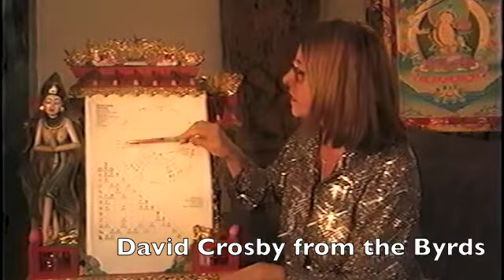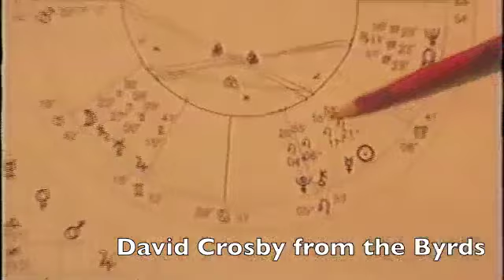David Crosby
In his autobiography Long Time Gone, Crosby recalled these meetings with The Beatles and his influence on their subsequent exploration of Indian music: "there are people that tell me I turned him [Harrison] on to Indian music. I know I was turning everybody I met on to Ravi Shankar because I thought that Ravi Shankar and John Coltrane were the two greatest melodic creators on the planet and I think I was probably right."